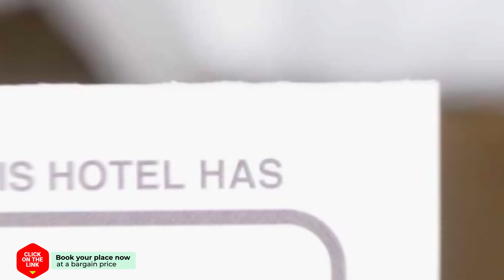Abahana Villas CASA AZUL hotel review | Hotels in Benissa | Spain Hotels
Abahana Villas CASA AZUL hotel video review. Hotels in Benissa, european 3 stars hotels.